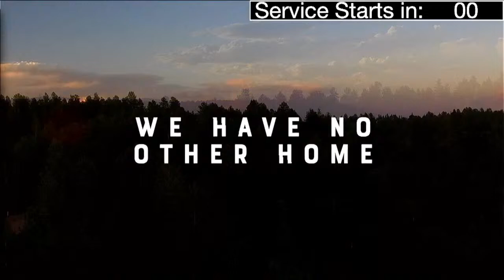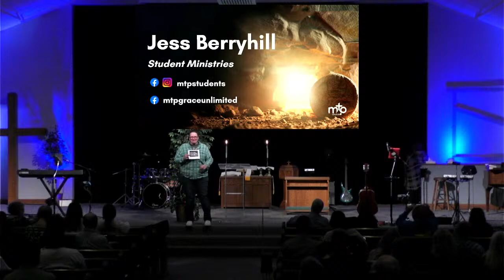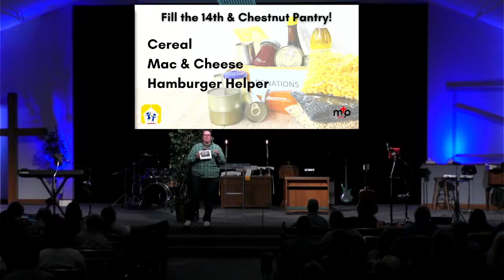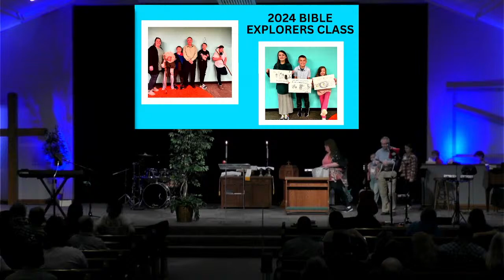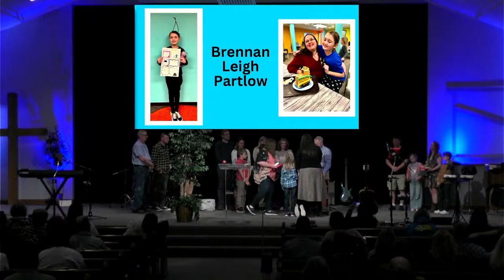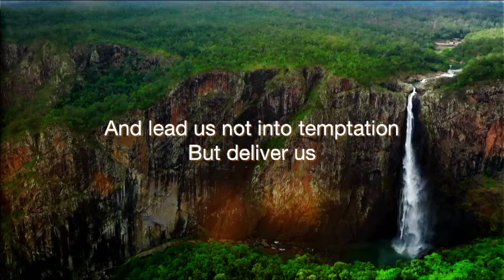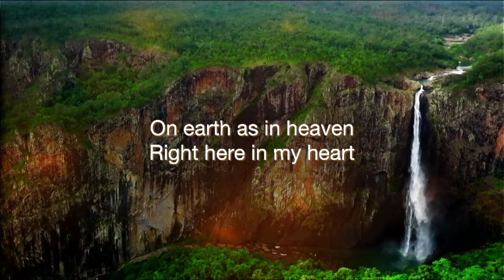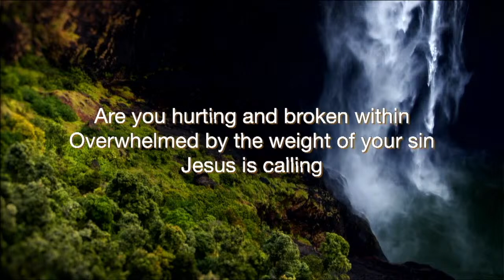Sunday, April 7, 2024 - The Wrong Voice